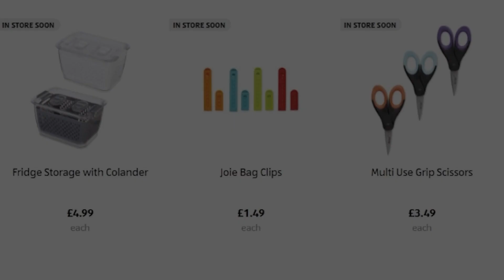Aldi Special Buys Thursday 18th January 2024